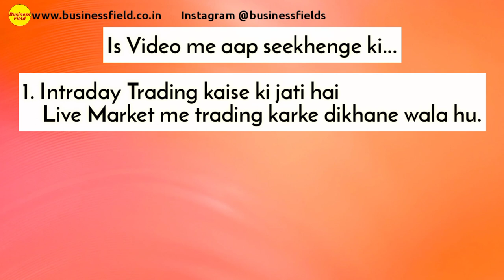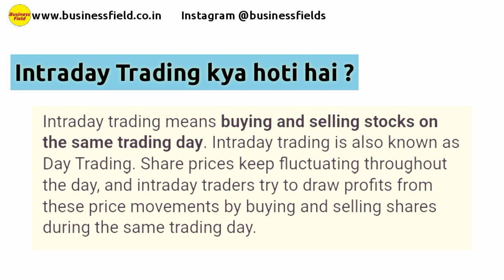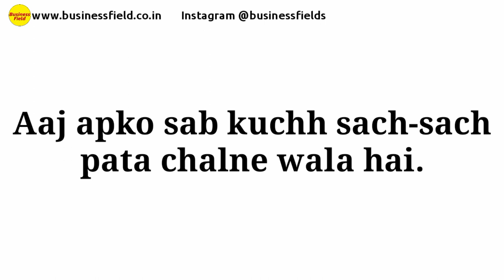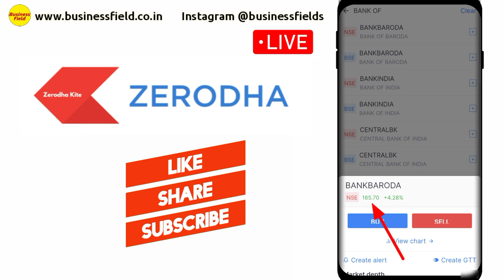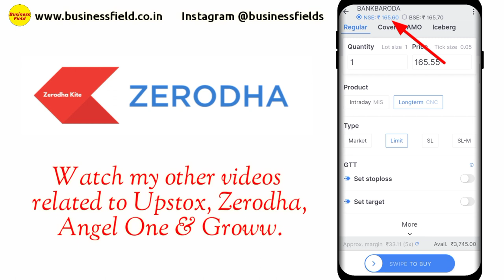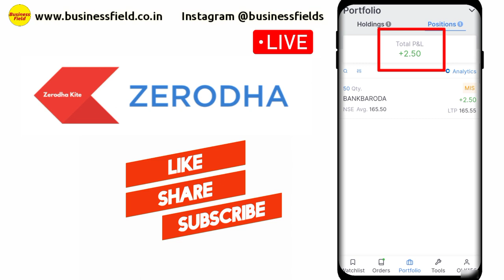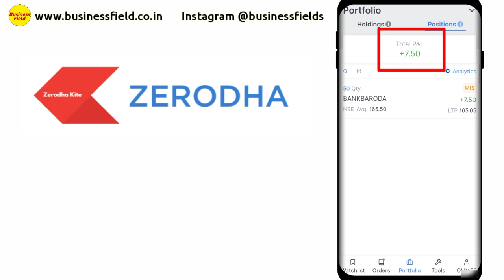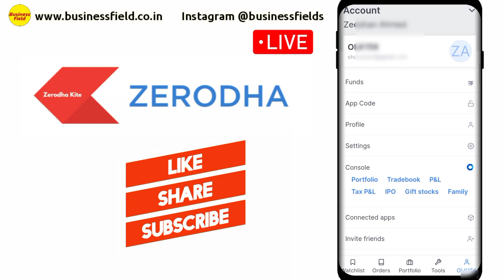zerodha me intraday trading kaise kare, intraday trading in zerodha, intraday in zerodha kite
Hey Brother's & their Sister's, Here I am Advocate Zeeshan Siddique, Financial Advisor, Member of Human Rights Association of India.
aaj ki is video me ham janenge ki zerodha me intraday trading kaise kare kyuki bahot se logo ko intraday trading ke baare me kuchh bhi samjh me nahi aata hai. sath hi intraday trading in zerodha ke baare me bhi janenge. kyuki intraday in zerodha kite un logo ke liye bahot jada important ho jata hai jo abhi beginner hai. ye video apko business field youtube channel par mil jayegi. sath intraday trading in zerodha kite app ko mai live kakke apko dikhane wala hu. kyuki intraday in zerodha ko jab tak aap live market me nahi dekhenge tab tak apko kuch bhi samjh nahi aayega. intraday in zerodha kite app pe bani ye video un logo ke liye bahot jada imporant hai. jinhone kabhi bhi intraday trading nhi ki hai.